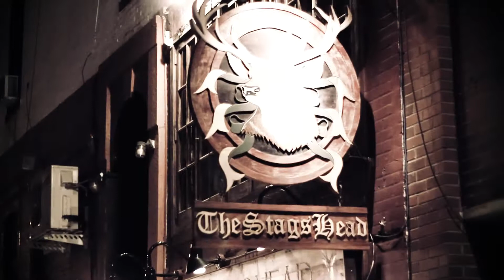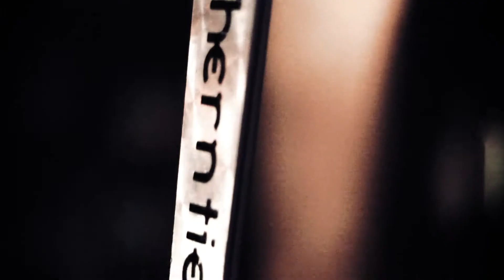George Stass - I and Love and You